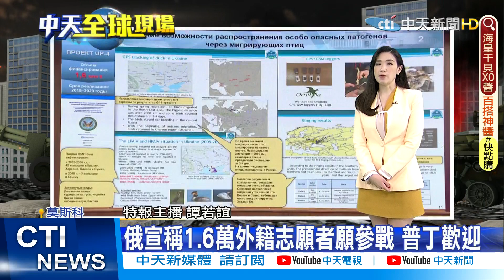【每日必看】俄軍新戰線開炸! 以"高精度.遠程攻擊"襲擊烏西部 聯合國:逃難潮破250萬人｜10艘俄軍艦通過津輕海峽 日防衛相表示擔憂 @中天新聞CtiNews 20220312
00:00俄軍新戰線開炸! 聯合國:逃難潮破250萬人
02:37衛星照片顯示 基輔西北長串俄軍車隊已分散部署
04:34俄宣稱1.6萬外籍志願者願參戰 普丁歡迎
05:01稱烏有生物武器研究室 俄遭圍剿怒嗆回應
06:18在婦幼醫院轟炸下倖存 馬立波孕婦戰火中生產
07:42 10艘俄軍艦通過津輕海峽 日防衛相表示擔憂